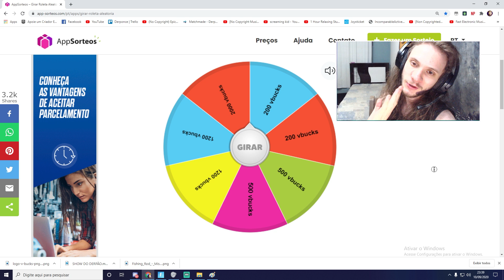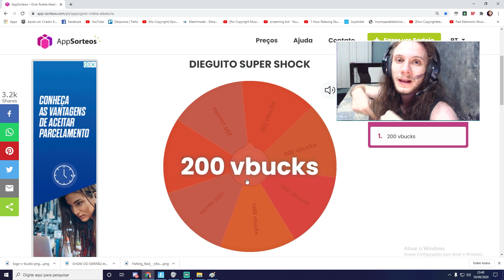OUTFIT SÓ COM OS NOVOS HERÓIS PERSONALIZÁVEIS! *REFERÊNCIAS INCRÍVEIS*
🔥 MELHOR COMBO E APRESENTAÇÃO VENCE! 🔥

Hoje preparamos um outfit solo só com a nova skin personalizável que chegou ontem na loja do Fortnite! Essa skin é incrível e da pra fazer mais de 1000 combinações fácil! Tivemos várias referências como skin do deadpool feminino, Super choque, surfista prateadA, homem hulk, e muitos outros personagens! Esse foi um dos outfits mais incríveis na minha opinião, espero que gostem!